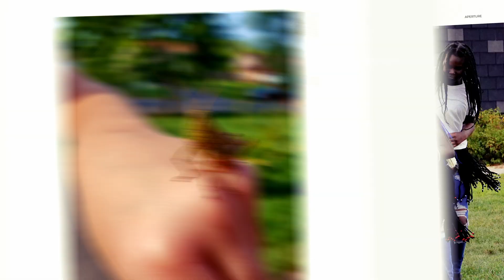Enter the 2024 Photo Contest!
Calling all amateur photographers! Entries are being accepted for the 2024 Photo Contest which is put on annually by the Coon Rapids Arts Commission.